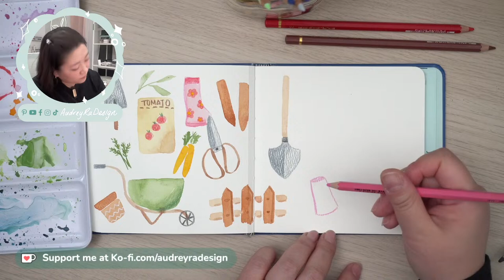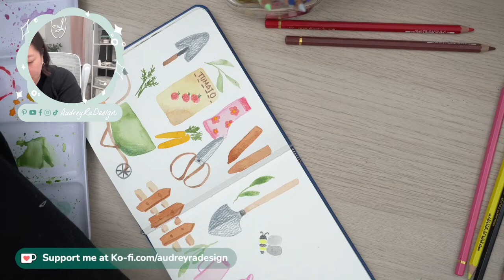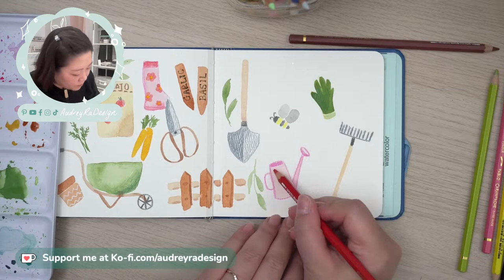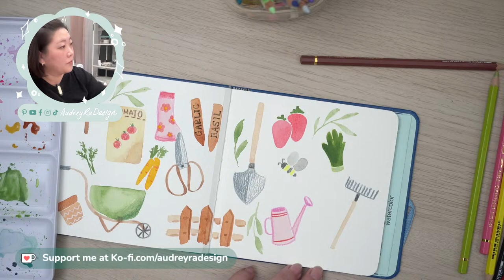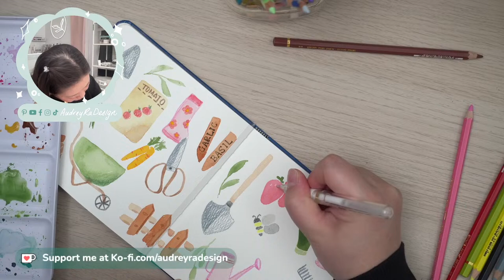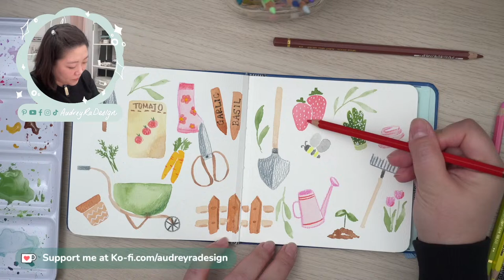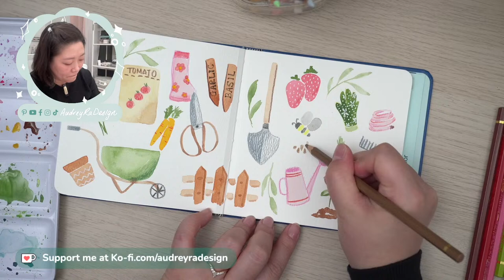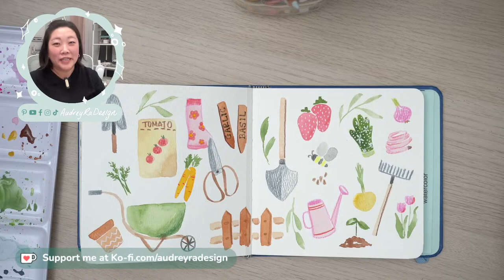Paint Live with Audrey: Watercolor Gardening Illustrations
April 14th was National Gardening Day so I was inspired to draw and paint some gardening related illustrations with watercolor and colored pencils.

Thank you so much for tuning in live to paint with or alongside me. Even if you're catching the replay, I appreciate it so much.

MATERIALS USED
• Creative Mark round size 2 and 3
• Paper towel or cotton rag
• Jar(s) of water; spray bottle

❓QUESTION - What should I paint next?

About this video:
Welcome to Audrey Ra Design! I'm a teaching artist based in the Chicagoland area. I share about my healing art journey and hope that you'll find joy and inspiration as you watch my videos. If you enjoy simple and easy illustrations, this channel is for you!